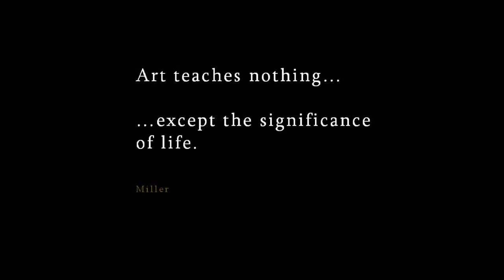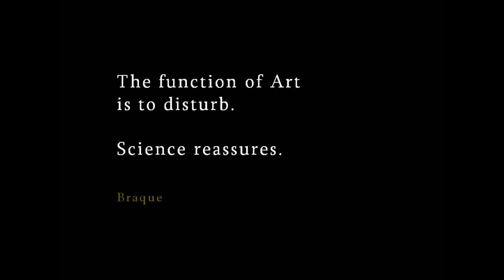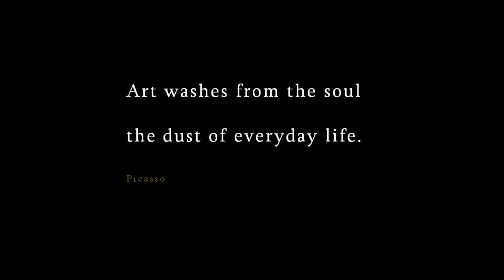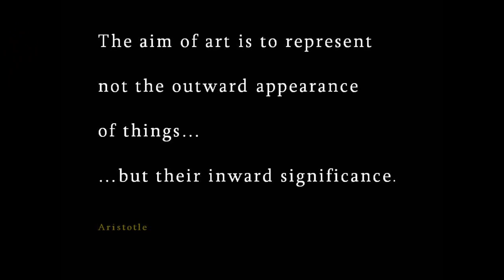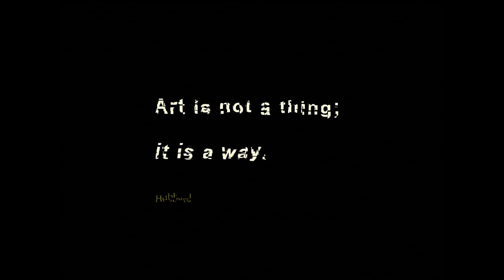"There Shall Be Physicians for the Spirit": Art Exhibits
The concept of the film "There Shall Be Physicians for the Spirit" is simple: There is more to life than merely being alive. Life must have meaning, purpose and beauty. Recognizing and appreciating the deeper meaning found in life's layers and patterns empowers people to cope with adversity and disease.

This outtake from the film addresses the value of staging art exhibitions within a medical research facility. Art can help modulate a researcher's thought processes as well as help clarify and organize instincts, intuition, emotion and logic.

The song in the background is "Come Inside," sung by cancer survivor Charlie Lustman from his pop-opera "Made Me Nuclear."

Founded in 2000, the USC Institute for Genetic Medicine Art Gallery serves as an art-framed forum for open-minded, deliberative discussions about social issues that interface with the creative process and with research findings in the fields of molecular biology, medicine and social systems. The art-in-the-workplace gallery offers a wide range of exhibits and educational symposia grounded in the belief that the arts -- visual arts, music, literature and the performing arts -- can inspire and lead us out of the bleak terrain of fear, prejudice, superstition and chaos into community and the harmony that promotes healing.